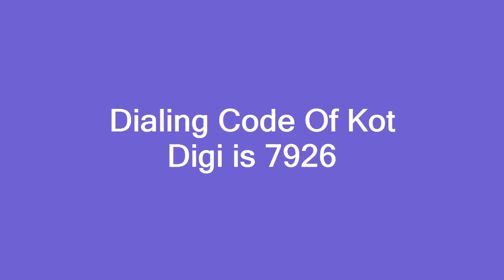Dialing Code Of Kot Digi is 7926